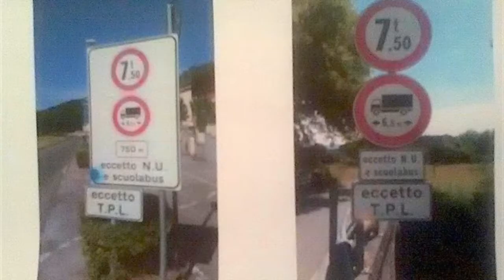Due cantieri e apertura scuole. Domani banco di prova per il traffico